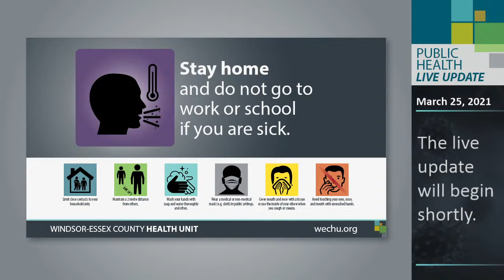March 25, 2021 Public Health Updates Related to Coronavirus (COVID-19)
For the most up to date local case numbers please go